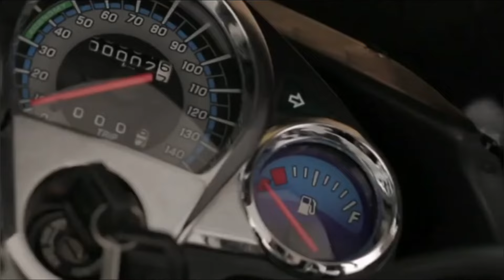2024 Hero Super Splendor 100 ABS BS8 New Launched ? | Price & Specs | Review On Road Price 2024 Spl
2024 Hero Super Splendor 100 ABS BS8 New Launched ? | Price & Specs | Review On Road Price 2024 Spl | Mileage | Top Speed | New Meter | Top Speed.

hit likes.

lots of  ❤️